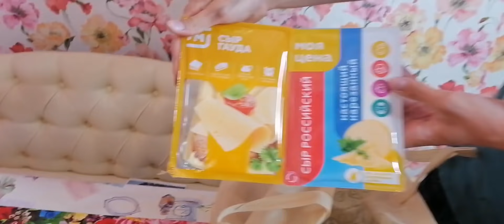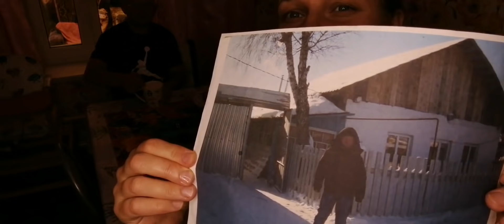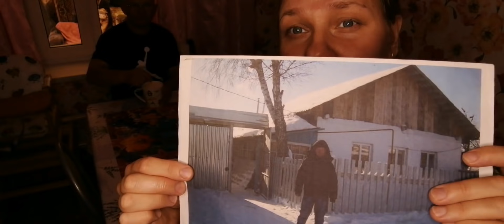ЖИВЁМ КАК В 70-Х. ПРОСПАЛИ 20ЛЕТ🤦‍♀️КАК МЫ ЖИЛИ.